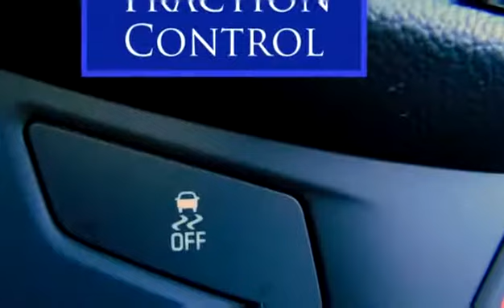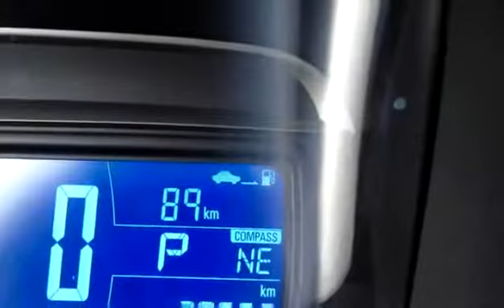Used 2014 Chevrolet Trax LS for sale in Penticton, BC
Used 2014 Chevrolet Trax LS for sale from Huber Bannister in Penticton, BC.